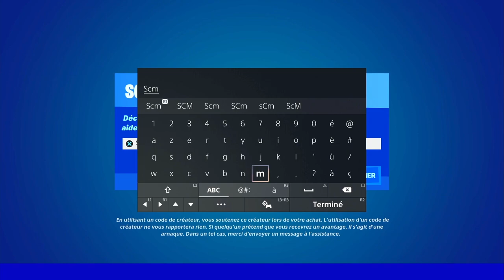RÉCUPÉRER 6 CADEAUX GRATUIT DANS LA BOUTIQUE DE FORTNITE, EMOTE GRATUIT, CAMOUFLAGE GRATUIT ETC...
▬▬▬▬▬▬▬ • BIENVENUE 😍 • ▬▬▬▬▬▬▬

▬▬▬▬▬▬▬ • PARTENAIRES 💪 • ▬▬▬▬▬▬▬

👉StealthGamer:
"SOISCOOLMEC"
"STRIKESOISCOOL"

TikTok "SoisCoolMecYTB"
👻Snapchat "soiscoolmec"

.▬▬▬▬▬▬▬ • TOP DON 💰 • ▬▬▬▬▬▬▬

▬▬▬▬▬▬▬ • MUSIQUE OUTRO 🎵 • ▬▬▬▬▬▬▬